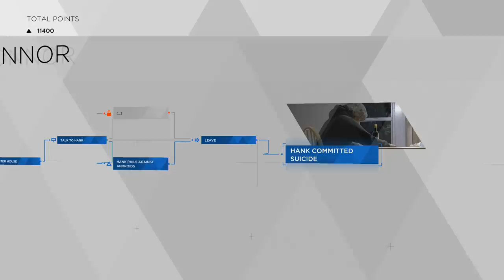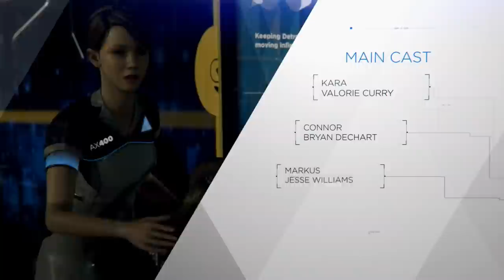THE TRUE ENDING! Detroit: Become Human: Evil Choices! (#12)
Click here to help the channel and get rewards (Tier 1) Jarrod Miller, Kyle Vasquez, Kyle Schell, Babak, Jugger Nuggs, Eleodoro, Robert Jones, David James Kelly, Stroppyjoe, Refracted Sight, Gorefiend, DamnCarlSucks, Ocelot Ava